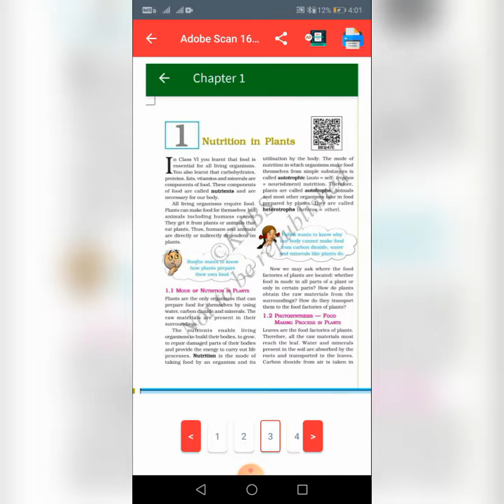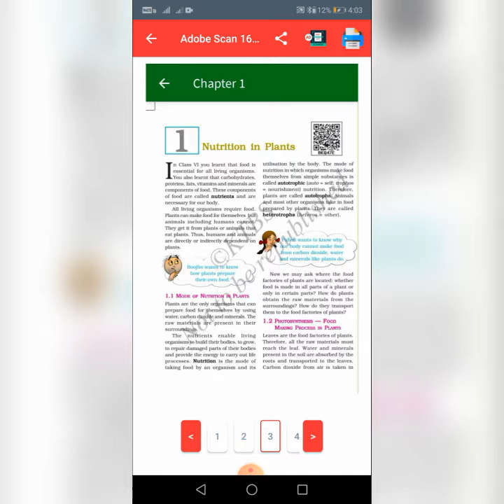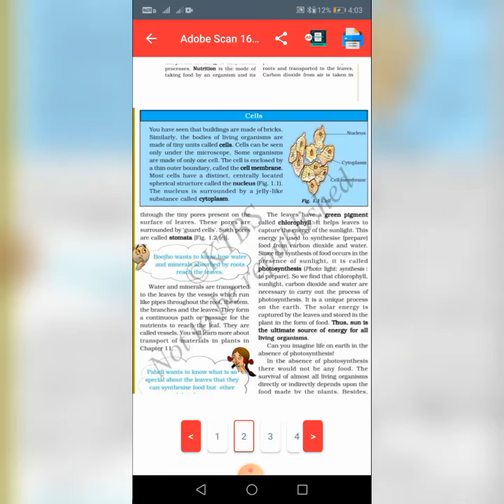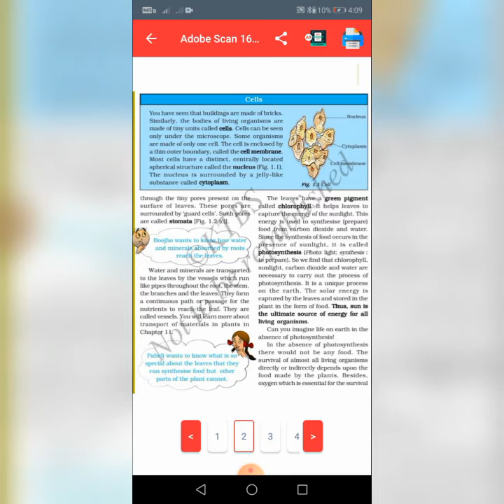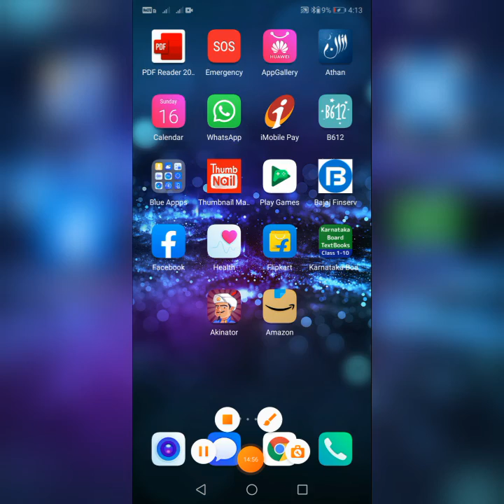Class 7 chapter nutritions in plant science kseeb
class7 students student study studies school online digitalindia digitallearning cbse statesyllabus class7 nutrients in plant.